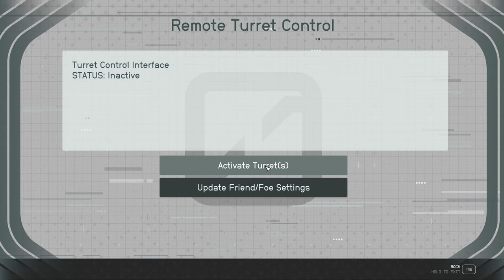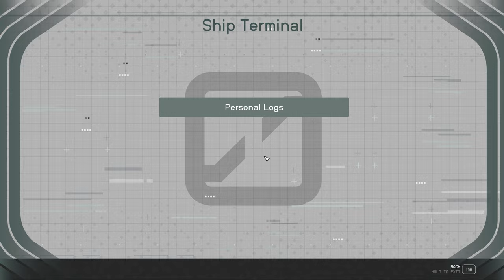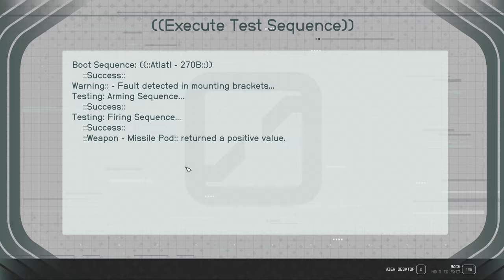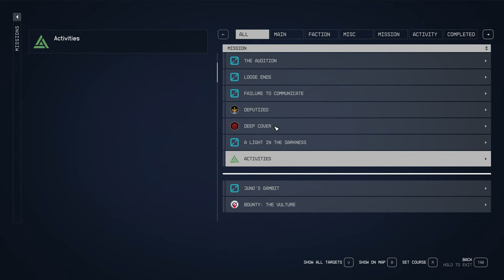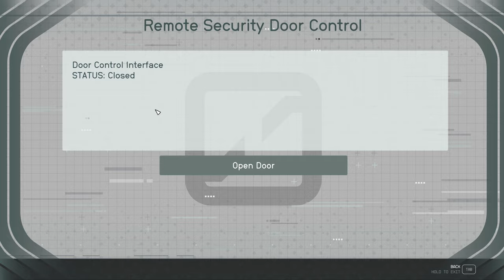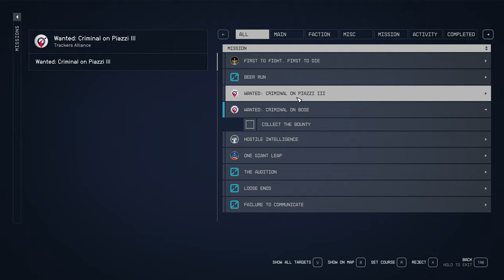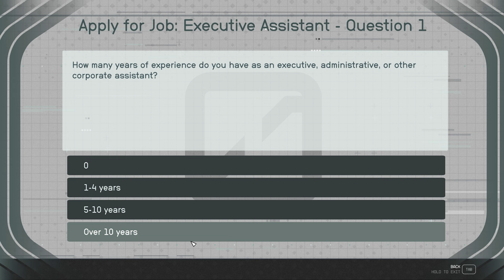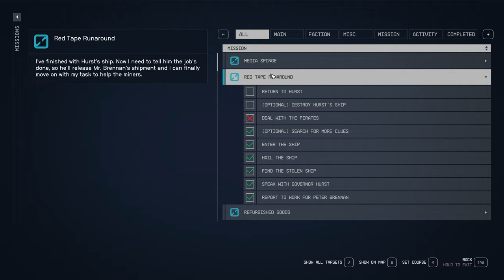Starfield Sarge Long Play Ep 3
Follow the adventures of Sarge without distracting narration as he traverses the Starfield of the settled systems.

No narration.